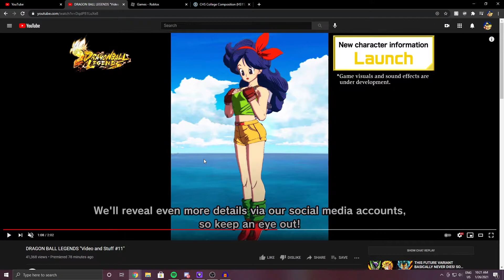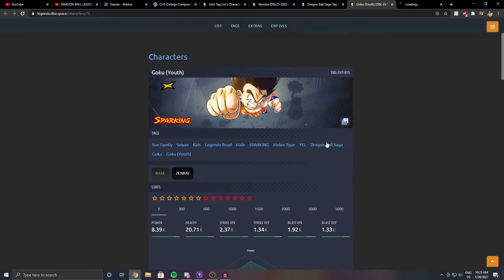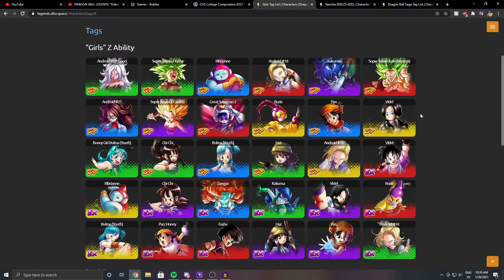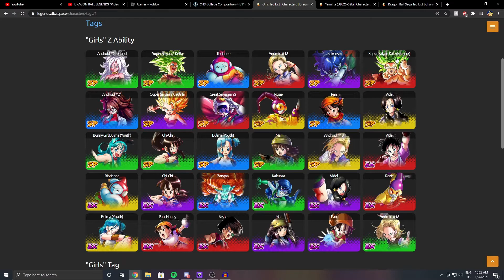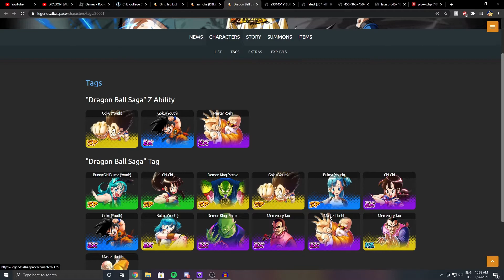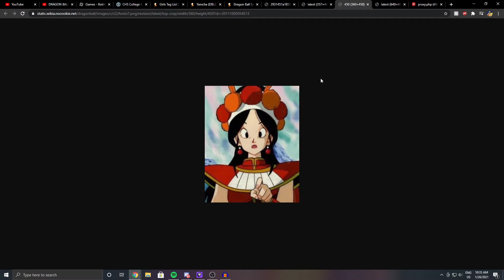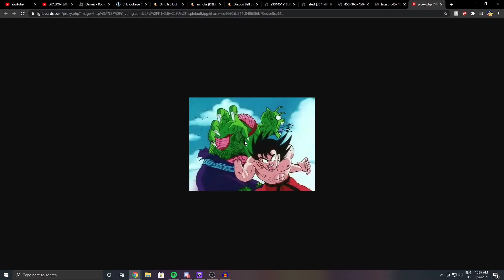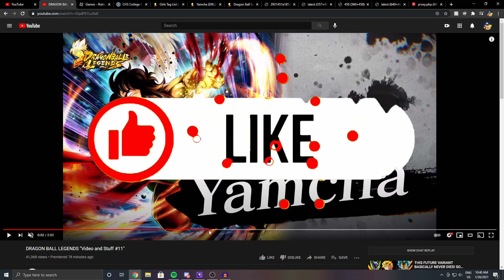NEW YAMCHA AND LAUNCH, Are They What the "Dragon Ball Saga" Tag Needs?!?! II Dragon Ball Legends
If you want to see more of me check me out here!